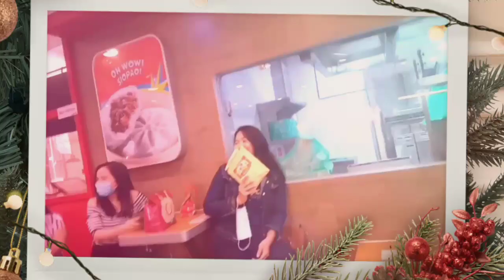Simple Christmas Celebration with Chowking fam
Yay! Despite with the pandemic we are able to celebrate christmas as a team. Rest assured that we strictly follow the safety protocols.. Cheers to more christmas together team CHOWKING! LOVE LOTS guys.

Thank You Everyone and GOD BLESS US ALL!